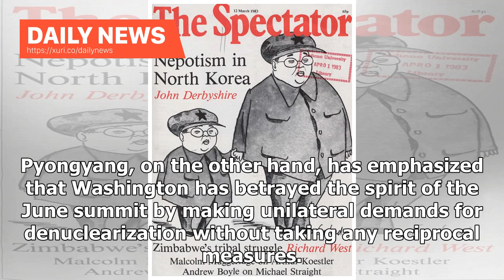Daily News - PressTV-Russia, China, North Korea agree on five-way talks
Russia, China and North Korea have agreed on the need for five-way negotiations including the US and South Korea to resolve tensions on the Korean Peninsula, the Russian Foreign Ministry said on Wednesday. A ministry statement said deputy foreign ministers of the three countries expressed support for such talks to normalize relations among concerned nations during a meeting in Moscow on Tuesday. The development comes amid reports that South Korea is considering removing its unilateral sanctions ...